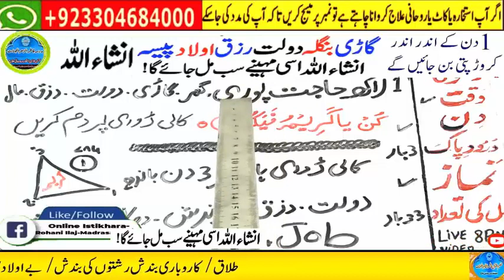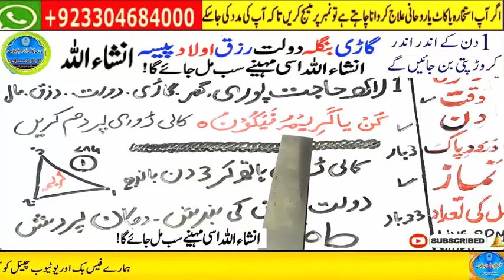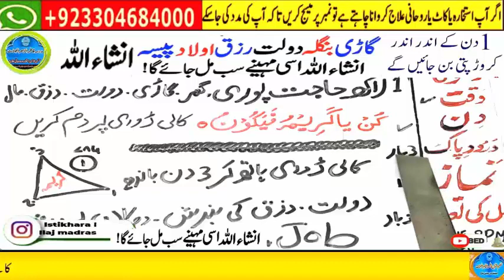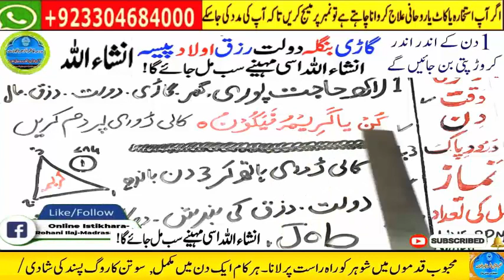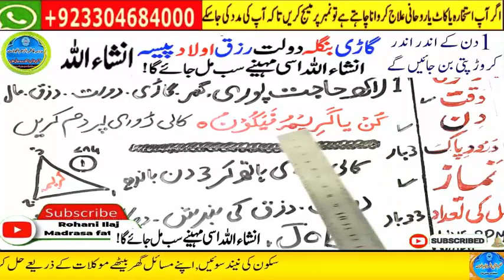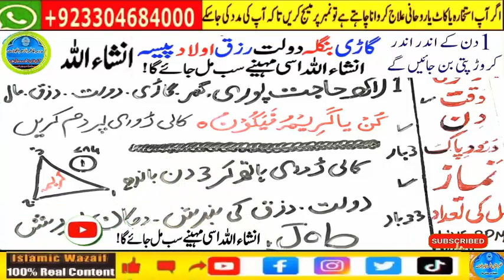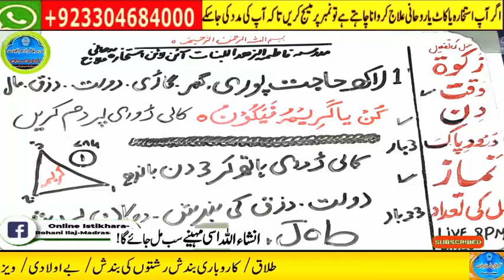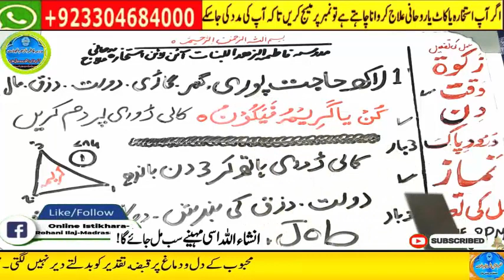wazifa for hajat | powerful wazifa | wazifa for any hajat | har hajat pori hone ka wazifa #